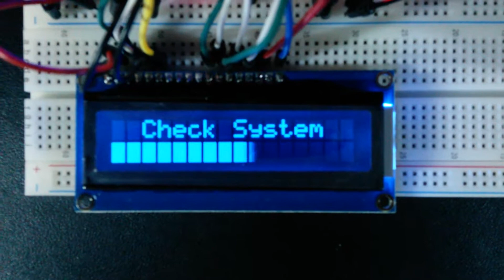Test séquence écran LCD Arduino/Projet Alim Labo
Montage écran LCD 16*2 RGB et programmation de la "barre de progression".